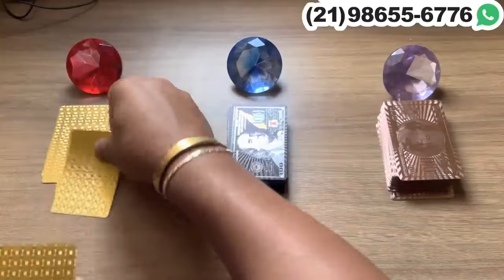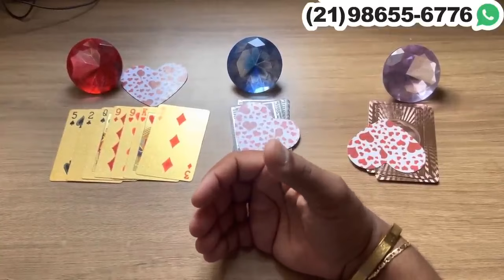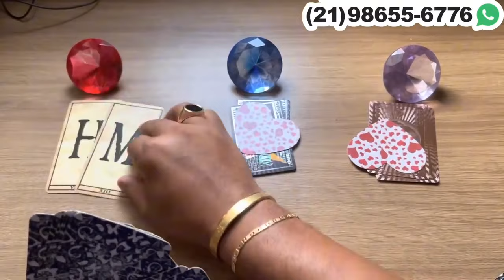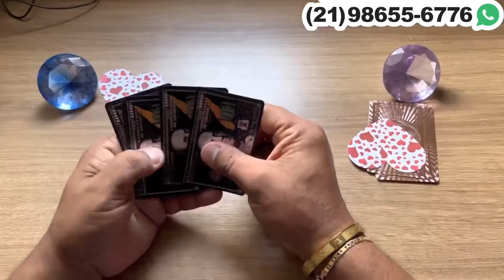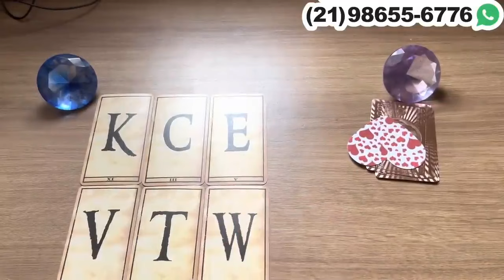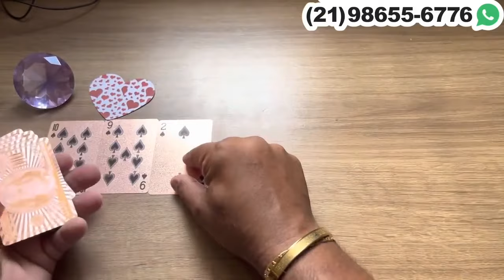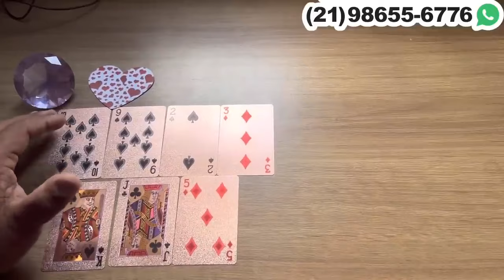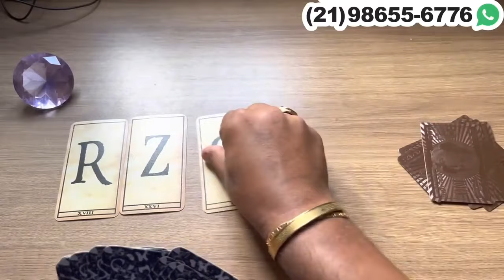CONTINUE COM SEU SILÊNCIO, POR QUE ESSA PESSOA VAI TE PROCURAR! | Tarot Responde 💘